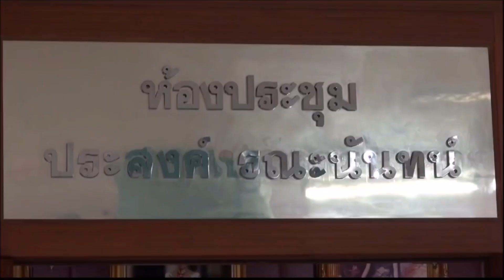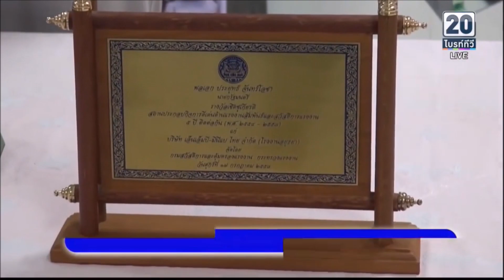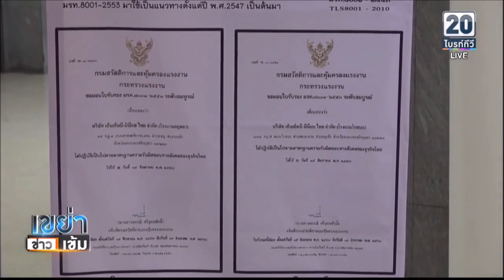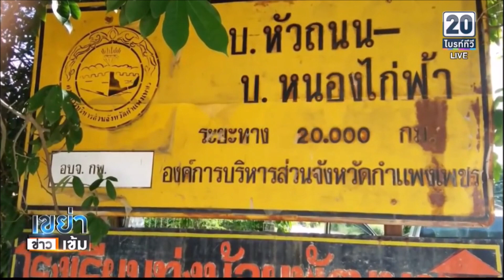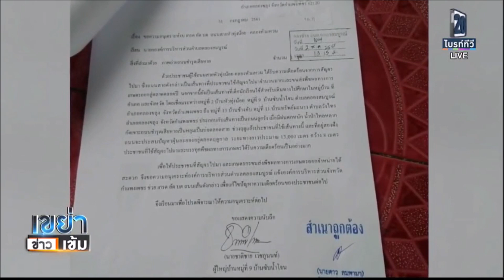ข่าวป๋าแหง็ม17 08 61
@ Thailand Labour Management Award 2018@
               พลตำรวจเอกอดุลย์ แสงสิงแก้ว รัฐมนตรีว่าการกระทรวงแรงงาน บอกว่ารางวัล Thailand Labour Management Award 2018 รางวัลนี้ไม่ใช่จะได้มาง่ายๆนะครับ-เจ้าของกิจการและพนักงานต้องใจเป็นหนึ่งเดียว-เพราะรางวัลชนะเลิศสูงสุด จะได้รับพระราชทาน-ถ้วยรางวัลจากสมเด็จพระเทพรัตนราชสุดาฯสยามบรมราชกุมารี
         ปีนี้ได้แก่1.บริษัท เอ็นเอ็มบี-มินีแบ ไทย จำกัด โรงงานที่อยุธยา 2.บริษัท เอ็นเอ็มบี-มินีแบ ไทย จำกัด โรงงานที่โรจนะ และ3บริษัท ซันเด้น (ประเทศไทย) จำกัด
 งานจะจัดขึ้นสัปดาห์หน้า 23 สิงหาคมนี้ ที่ อิมแพคเมืองทองธานี
        คราวนี้มารู้จักบริษัทเอ็มเอ็นบี-มินีแบ ไทยจำกัด-กันบ้างนะครับ..ตอนแรกกระผมก็คิดว่า-คำว่ามินีแบ-แปลว่า-เจ้าหมีตัวน้อยๆ-ความจริงไม่ใช่ครับ-แบ-มาจาก Bearing ที่แปลว่าตลับลูกปืน..ที่ใช่ในการลื่นไหล-แล้วทำไม-จึงได้รับรางวัล-ท่านอธิบดีกรมสวัสดิการและคุ้มครองแรงงาน บอกว่า-ก็เพราะเขาทำความดีมานานกว่า 10ปี..
 ฟังพนักงานบริษัทมินีแบไทย-พูด-กระผมคิดว่าเพื่อนๆหลายคนคงจะอิจฉา-อยากทำงานบริษัทนี้จัง-
 สมแล้วครับที่ได้รับรางวัลพระราชทานThailand Labour Management Award 2018 ครับ
       ช่วงนี้ชีแนะ
 เพื่อนของป๋าแหง็ม-เป็นคนไทยเชื้อสายชาวเขาชาวดอย-คร่ำครวญมาอย่างน่าหดหู่ใจ...ถนนเชื่อม2ตำบล4หมู่บ้าน คือหมู่2 ทุ่งน้ำน้อย หมู่9 บ้านซับน้ำโจน ตำบลคลองสมบูรณ์..และหมู่12  บ้านช้างดับ และหมู่11 บ้านทรัพย์มะนาว ตำบลวังไทร อำเภอคลองขลุง จังหวัดกำแพงเพชร...
 ระยะทางเพียง 1กิโลกับอีก300เมตร..ไม่เคยมีการพัฒนาเลย..เกี่ยงกันอยู่ได้ ถนนสายหัวทุ่งน้อย-ไป-คลองหัวแหวน..โอนให้อบจ.กำแพงเพชร-ดูแลแล้ว..กระผมไปทำข่าวย่านนี้หลายครั้ง-ไกลปืนเที่ยงจริงๆ
 เมื่อวันที่ 21 กรกฎาคม 2559 นายกอบจ.กำแพงเพชร โดนม.44-และมันเกี่ยวอะไรกับชาวบ้านคลองสมบูรณ์ กับวังไทร ต้องมารับกรรมด้วย หรือครับเจ้านาย ปู๊นๆๆ